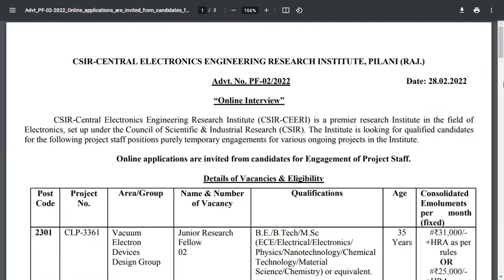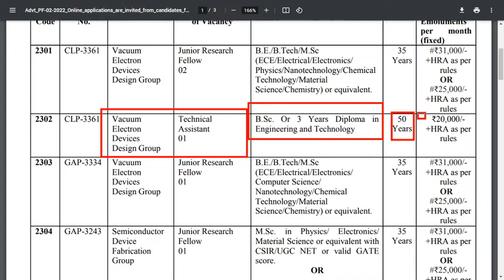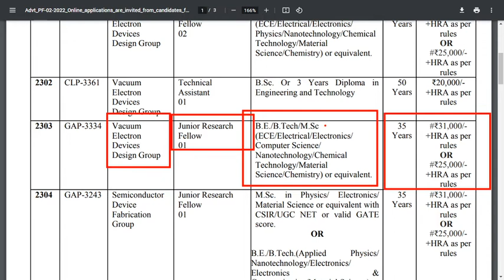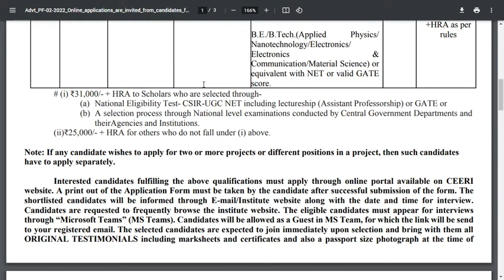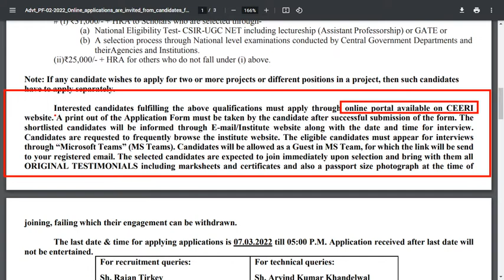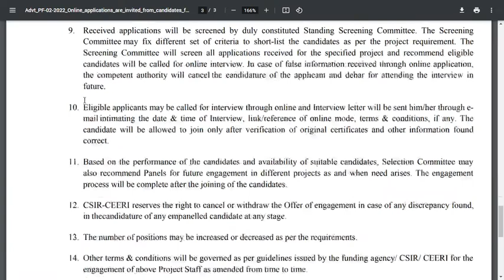CSIR Recruitment 2022|Freshers| Salary Rs.31,000/- +HRA |All India Apply| Latest Jobs|Job Alert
CSIR - CEERI
CENTRAL ELECTRONICS ENGINEERING RESEARCH INSTITUTE
Recruitment 2022
Junior Research Fellow, Technical Assistant
Salary : Rs. 31,000/- + HRA
Job Vacany 2022
CSIR - CEERI
Recruitment 2022
Jobs for Freshers 2022
Recruitment 2022 apply  👇👇👇